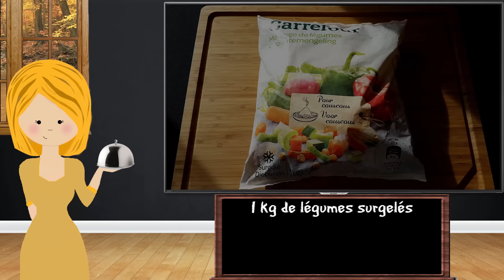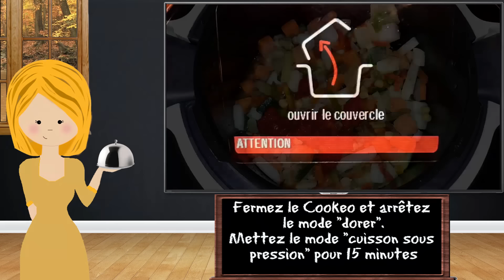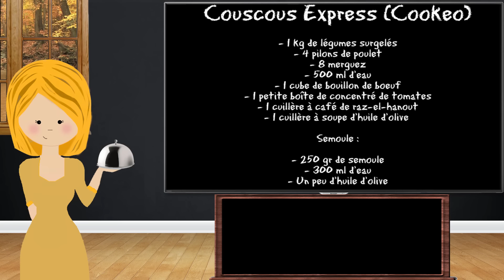Couscous Express [Cookeo]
► Ingrédients :

- 1 kg de légumes surgelés
- 4 pilons de poulet
- 8 merguez
- 500 ml d'eau
- 1 cube de bouillon de boeuf
- 1 petite boîte de tomates concentrées
- 1 cuillère à café de raz-el-hanout
- 1 cuillère à soupe d'huile d'olive

Semoule :

- 250 gr de semoule
- 300 ml d'eau
- Une lichette d'huile d'olive

► Préparation

-Mettez votre Cookeo en mode "dorer"
- A la fin du préchauffage, lorsque le Cookeo indique d'ajouter les ingrédients, appuyez sur ok et versez une cuillère à soupe d'huile d'olive
- Faites dorer les pilons de poulet de chaque côté
- Réservez les pilons
- Faites dorer les merguez
- Rajoutez les pilons de poulet
- Versez les légumes dans la cuve
- Ajoutez la boîte de tomates concentrées
- Ajoutez le cube de bouillon de boeuf
- Épicez de Raz-el-hanout
- Versez les 500 ml d'eau
- Arrêtez le mode "dorer"
- Mettez le Cookeo en mode "cuisson sous pression" pour 15 min

- 5 minutes avant la fin  de cuisson, mettez votre semoule dans un plat
- Versez un peu d'huile
- Ajoutez 300 ml d'eau bouillante
- Recouvrez pendant 5 minutes
 - Une fois le temps écoulé, découvrez et émiettez la semoule à la fourchette

- C'est prêt
- Bon appétit